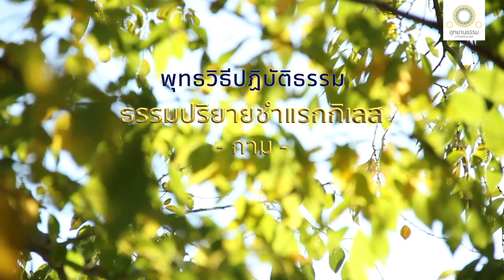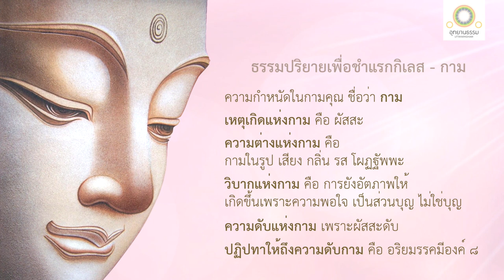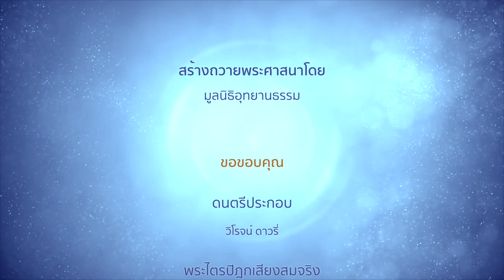ธรรมปริยายชำแรกกิเลส - กาม | นิพเพธิกสูตร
ธรรมปริยายชำแรกกิเลส - กาม
นิพเพธิกสูตร

ดูกรภิกษุทั้งหลาย ก็ธรรมปริยายที่เป็นปริยายเป็นไปในส่วนแห่งการชำแรกกิเลสนั้นเป็นไฉน

เธอทั้งหลายพึงทราบกาม
เหตุเกิดแห่งกาม
ความต่างแห่งกาม
วิบากแห่งกาม
ความดับแห่งกาม
ปฏิปทาที่ให้ถึงความดับกาม

เธอทั้งหลายพึงทราบเวทนา
เหตุเกิดแห่งเวทนา
ความต่างแห่งเวทนา
วิบากแห่งเวทนา
ความดับแห่งเวทนา
ปฏิปทาที่ให้ถึงความดับเวทนา

เธอทั้งหลายพึงทราบสัญญา
เหตุเกิดแห่งสัญญา
ความต่างแห่งสัญญา
วิบากแห่งสัญญา
ความดับแห่งสัญญา
ปฏิปทาที่ให้ถึงความดับสัญญา

เธอทั้งหลายพึงทราบอาสวะ
เหตุเกิดแห่งอาสวะ
ความต่างแห่งอาสวะ
วิบากแห่งอาสวะ
ความดับแห่งอาสวะ
ปฏิปทาที่ให้ถึงความดับอาสวะ

เธอทั้งหลายพึงทราบกรรม
เหตุเกิดแห่งกรรม
ความต่างแห่งกรรม
วิบากแห่งกรรม
ความดับแห่งกรรม
ปฏิปทาที่ให้ถึงความดับกรรม

เธอทั้งหลายพึงทราบทุกข์
เหตุแห่งทุกข์
ความต่างแห่งทุกข์
วิบากแห่งทุกข์
ความดับแห่งทุกข์
ปฏิปทาที่ให้ถึงความดับทุกข์

ข้อที่เรากล่าวนี้ว่า เธอทั้งหลายพึงทราบกาม เหตุเกิดแห่งกาม ความต่างแห่งกาม วิบากแห่งกาม ความดับแห่งกาม ปฏิปทาที่ให้ถึงความดับกามนั้น เราอาศัยอะไรกล่าว

ดูกรภิกษุทั้งหลาย กามคุณ ๕ ประการนี้ คือ
รูปที่พึงรู้แจ้งด้วยจักษุ...
เสียงที่พึงรู้แจ้งด้วยหู...
กลิ่นที่พึงรู้แจ้งด้วยจมูก...
รสที่พึงรู้แจ้งด้วยลิ้น...
โผฏฐัพพะที่พึงรู้แจ้งด้วยกาย
อันน่าปรารถนา น่าใคร่ น่าพอใจ
เป็นที่รัก ยั่วยวน ชวนให้กำหนัด
ก็แต่ว่าสิ่งเหล่านี้ไม่ชื่อว่ากาม
สิ่งเหล่านี้เรียกว่ากามคุณในวินัยของพระอริยะเจ้า

ความกำหนัดที่เกิดด้วยสามารถแห่งความดำริของบุรุษ ชื่อว่ากาม

อารมณ์อันวิจิตรทั้งหลายในโลก ไม่ชื่อว่ากาม  อารมณ์อันวิจิตรเหล่านั้นย่อมตั้งอยู่ตามสภาพของตน ธีรชนทั้งหลายย่อมกำจัดความพอใจในอารมณ์อันวิจิตรเหล่านั้น

เหตุเกิดแห่งกามเป็นไฉน คือ ผัสสะเป็นเหตุเกิดแห่งกามทั้งหลาย

ก็ความต่างกันแห่งกามเป็นไฉน คือ
กามในรูปเป็นอย่างหนึ่ง
กามในเสียงเป็นอย่างหนึ่ง
กามในกลิ่นเป็นอย่างหนึ่ง
กามในรสเป็นอย่างหนึ่ง
กามในโผฏฐัพพะเป็นอย่างหนึ่ง
นี้เรียกว่าความต่างกันแห่งกาม

วิบากแห่งกามเป็นไฉน คือ การที่บุคคลผู้ใคร่อยู่ ย่อมยังอัตภาพที่เกิดขึ้นจากความใคร่นั้น ๆ ให้เกิดขึ้น เป็นส่วนบุญหรือเป็นส่วนมิใช่บุญ นี้เรียกว่าวิบากแห่งกาม

ความดับแห่งกามเป็นไฉน คือ ความดับแห่งกามเพราะผัสสะดับ

อริยมรรคอันประกอบด้วยองค์ ๘ ประการ คือ สัมมาทิฐิ สัมมาสังกัปปะ สัมมาวาจา สัมมากัมมันตะ สัมมาอาชีวะ สัมมาวายามะ สัมมาสติ สัมมาสมาธิ เป็นปฏิปทาให้ถึงความดับแห่งกาม

ก็เมื่อใด อริยสาวกย่อมทราบชัดกาม เหตุเกิดแห่งกาม ความต่างแห่งกาม วิบากแห่งกาม ความดับแห่งกาม ปฏิปทาให้ถึงความดับแห่งกาม เมื่อนั้น อริยสาวกนั้นย่อมทราบชัดพรหมจรรย์อันเป็นไปในส่วนแห่งการชำแรกกิเลส เป็นที่ดับแห่งกาม